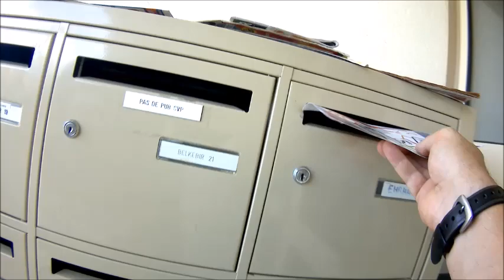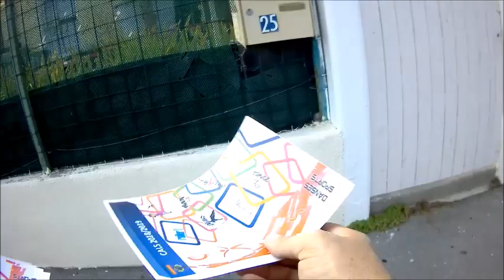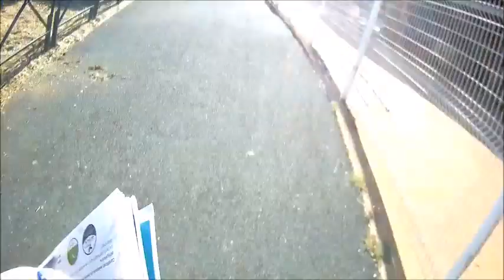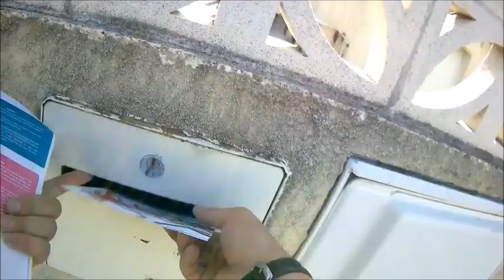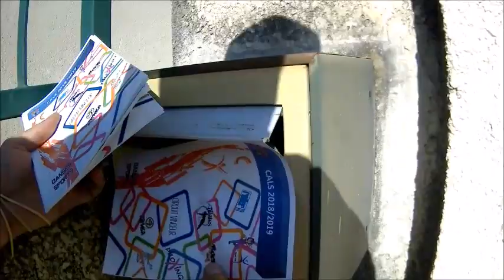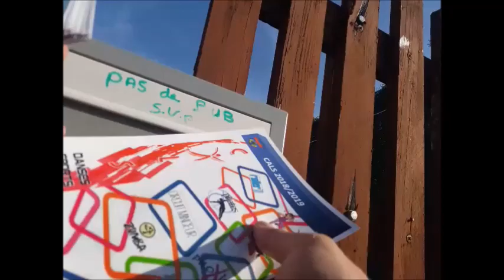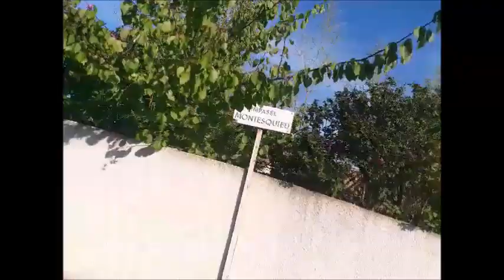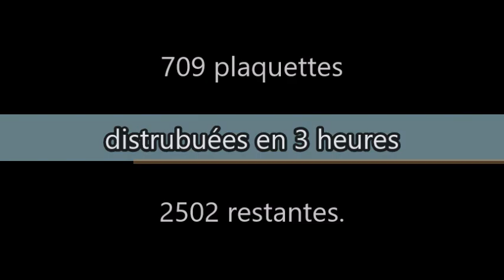Parcours 2 orange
Distribution dans les boites-à-lettres des plaquettes de l'association multi-sports CALS de la commune du Crès près de Montpellier (Hérault). Vidéo 2 sur 4.